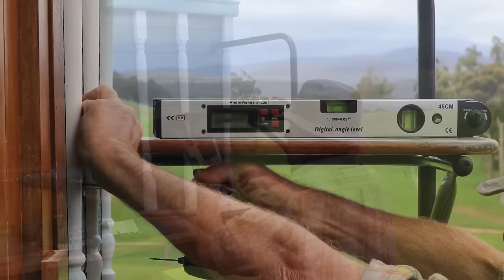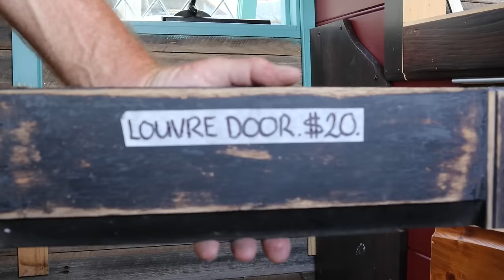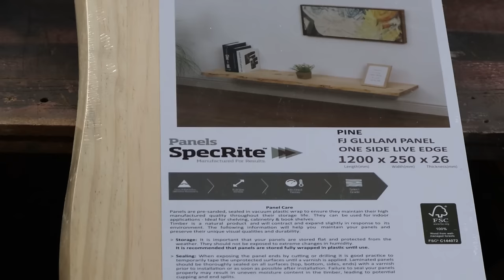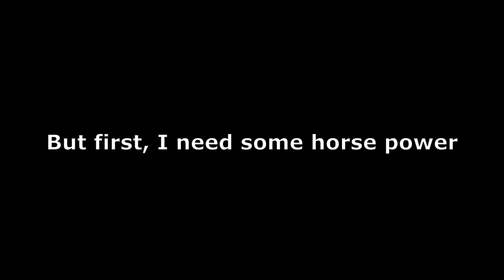From Go To Whoa! Time Lapse Gypsy Wagon Build - From Go To Whoa There Horsey!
How it started to how it ended. A time lapse of my Australian, traditionally inspired, Gypsy Wagon build. With a basic, overall, wide vision in my head, I just got to work making it up as I went along, using secondhand and new materials/products and challenging my imagination to bring it all together.
   Imagination and determination is the key folks. Using those two traits, you can do anything you want. get to it!
Stay well folks,
Mark.